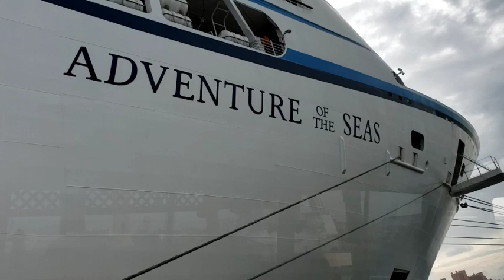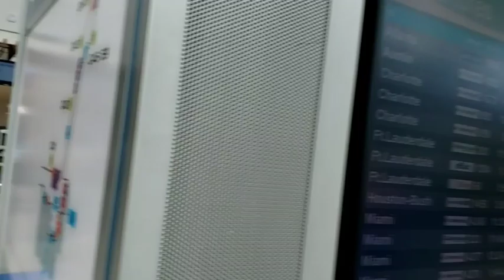Adventure of the Seas | Nassau to Miami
Join me as I travel from the uncancelled Adventure of the Seas back to Florida life.  Let's talk about some of the transfer and airport processes and have a pleasant surprise at MIA.